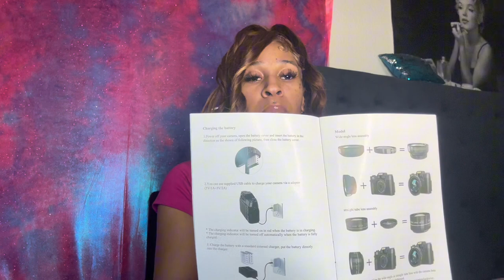(2024) 4k DIGITAL CAMERA ￼TIKTOK SHOP RIPPED ME OFF !!!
FACEBOOKS : Kenyahn Simmons / Dipdinnhoneeyy

FAQ
Age? 26 Taurus 5/6
Where are you from? California
What's my career of choice ? Nursing